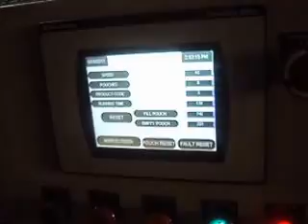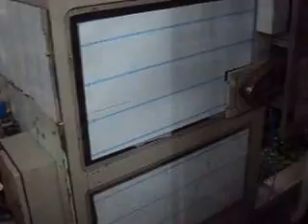AP 1200 P, Auger Filling System (6 Tracks For Powder)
Main Frame  : Fabricated SS-316
: Adjustable Anti vibrating leveling pads.
: Proper safety guards.
: Castor wheel are provided for any easy to move any location
: Transparent front door.

 Unwinding Arrangement  : Maximum film width -- 1200mm
: Maximum reel diameter- 600mm
: Double roll provision.
: Electronic web edge controller.
: Servo motor driven film COF up to 0.20
: Aluminum dancing rollers.
: 6 No. Leveling pads

Filling System  : Volumetric Augur filling type
: Nos. of filling track- 6
: 50 K.G hopper AISI SS- 316L.
: Filling accuracy 3-sigma +/- 1%
: Individual track filling adjustment

Sealing Unit  : Servo Driven.
: Sealer frame fabricated MS
: Sealer - SS-410
: Spring loaded equal pressure setting.
: Individual heater.
: Adjustable pouch width arrangement.
: LM guided movement mechanism.
: 90 degree outer jaw opening

Pulling Unit  :Pull roller shaft- SS- 316
: Pouch pull roller- Polyurethane.
: Pulling the laminates being pulled by servo system
:Pull roller  disengage by single lever.

Film Turn Bar Unit      : Powder  coated MS frame.
: Aluminum rollers
 : Film center aligning knobs
: The laminate is coming thru web aligner and it being cut by center slitter and distribute in two equal parts.

Control Panel  : IP 65 Separation of control & high voltage (Rittal make)

Electrical Equipments

 Temperature is Control through PLC using thermocouple card.

 SSR- Union

 Vertical Heaters- 200-300W/110V

 Horizontal Heaters- 350W/110V

 SMPS- 24V/10AMP

 Switch Gears- Schneider Electric

 Push Buttons & Selector Switches- Telemachnic

 Heater Indicator- 18Pins

 Cables & Wire- Lapp Cables/Finiolex

 Electrical Motor- Bonfiglioli.

 Servo Motor- Allen Bradley